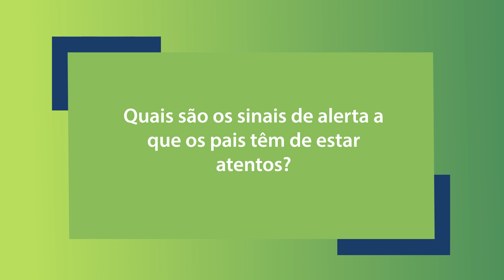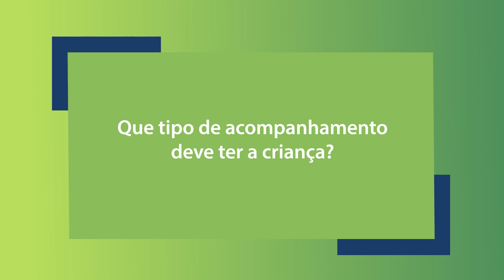Lusíadas Saúde | Dislexia: sinais de alerta a que se deve estar atento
Os primeiros sinais de alerta da dislexia podem surgir logo em idade pré-escolar: pode ser um atraso na linguagem, dificuldades na articulação de certas palavras ou até troca de sílabas. Saiba a que indícios os pais e professores devem estar atentos.

Momentos-chave:
00:19 - O que é a dislexia
00:36 - Sinais de alerta da dislexia
01:11 - O diagnóstico de dislexia
01:37 - Como devem os pais lidar com a criança com dislexia
02:31 - Que tipo de acompanhamento deve ser feito à criança com dislexia